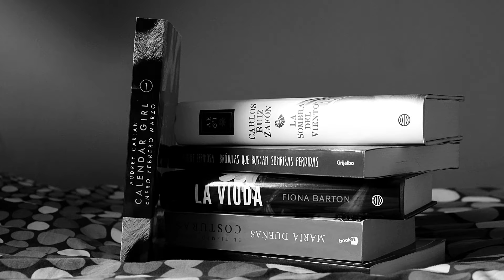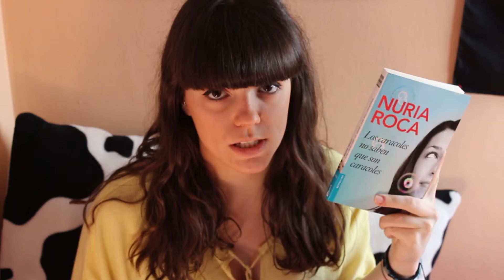¿Cómo conseguir libros baratos? BOOK HAUL FEBRERO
ÁBREME, RECOMIENDA Y PREGUNTA